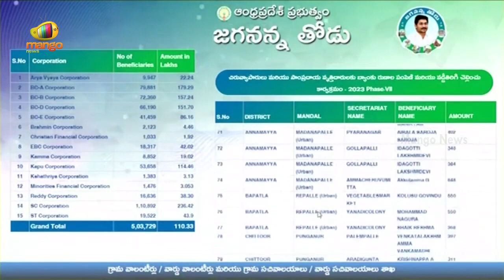CM Jagan Released Funds For 'Jagananna Thodu' Scheme | AP Govt | AP Latest News | Mango News